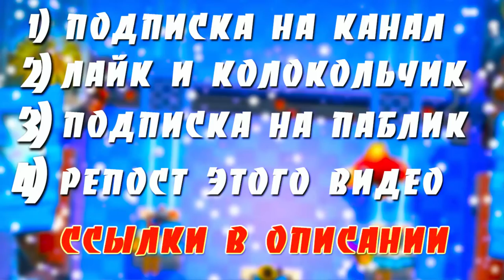КЛЭШ РОЯЛЬ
Результаты 15 января.